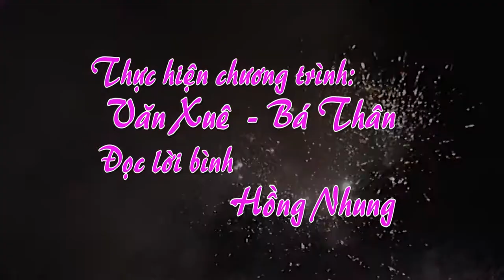PHÁO HOA GIAO THỪA XUÂN TÂN SỬU